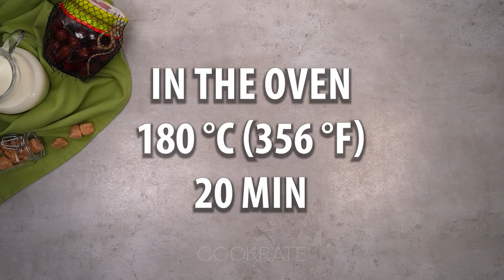This Napoleon recipe has conquered me! With puff pastry, pastry cream and sour cherries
For the cream:
vanilla flavored pudding powder - 120 g (4.23 oz)
Leave it to cool down at room’s temperature
whipped cream - 200 g (7 oz)
sour cherries - 50 g (1.76 oz)
powdered sugar - 10 g (0.35 oz)
almond flakes - 40 g (1.4 oz)
IN THE FRIDGE 2 H